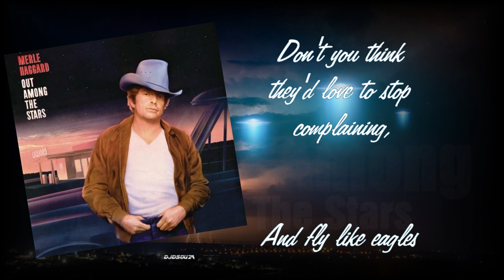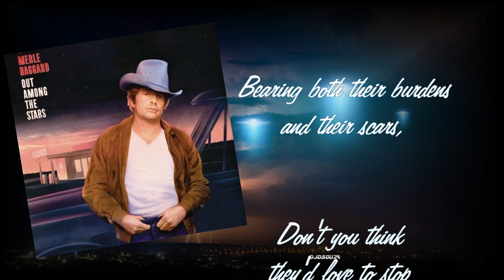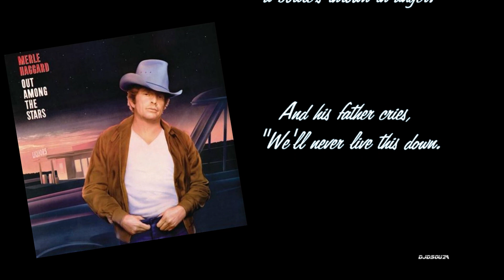Merle Haggard - Out Among the Stars (1986)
Songwriters: Adam Mitchell

Oh how many travlers get weary,
Bearing both their burdens and their scars,
Don't you think they'd love to stop complaining,
And fly like eagles out among the stars.
Oh-Oh, and fly like eagles out among the stars.